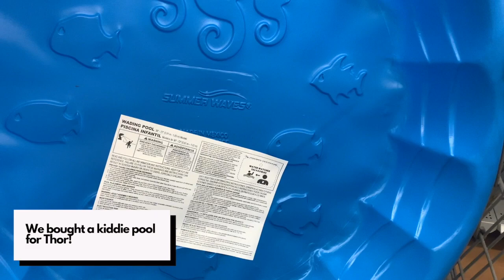I Got My Great Dane A Kiddie Pool + Bath Time | Sam F Arrieta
I bought my Great Dane Thor a kiddie pool.

A: Florida